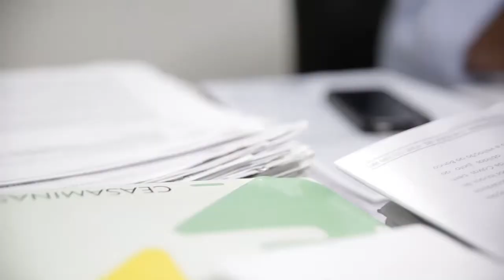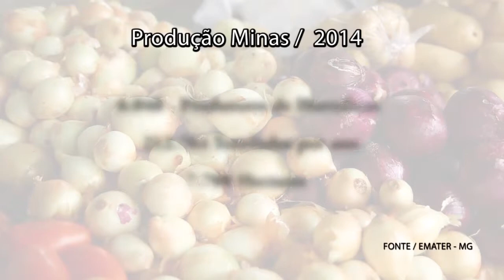Os desafios de pequenos produtores na produção e comercialização de alimentos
Os desafios enfrentados pelos pequenos produtores de alimentos nos âmbitos da produção e comercialização

Série: TV Crea-Minas – Programa 46
Data: 19/02/2015
Assunto: Desafios de pequenos produtores de alimentos
Participantes: Hermírio Veríssimo (produtor), Marcílio Pinto (produtor), Wilson Guide (coordenador da Ceasa-MG) e engenheiro agrônomo Georgeton Silveira (Emater-MG)
Tipo: Informativo